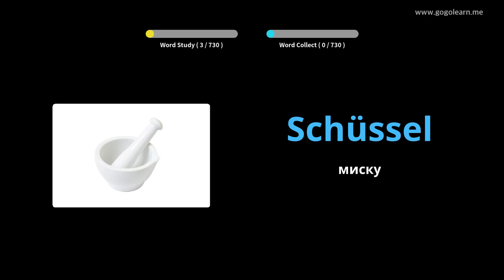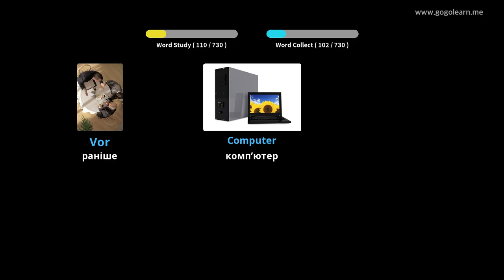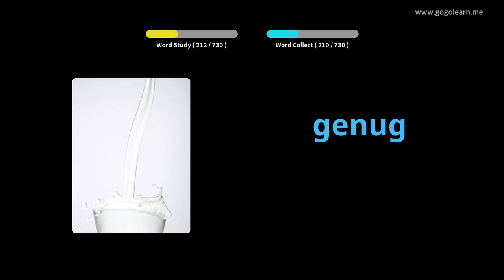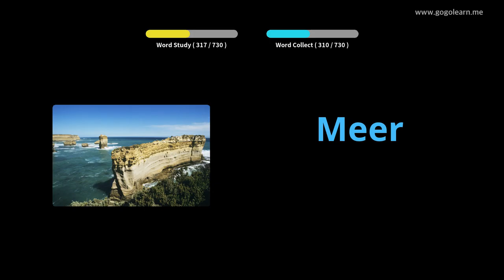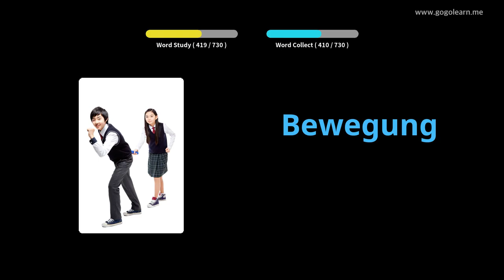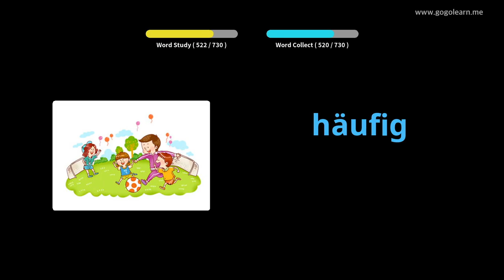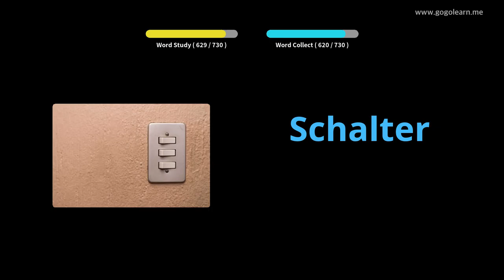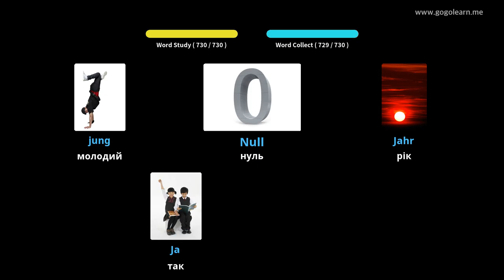Діти німецької лексики |Golearn